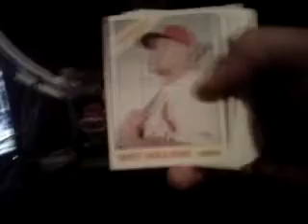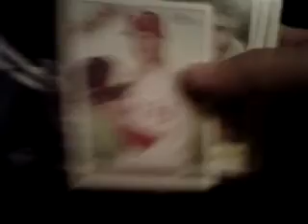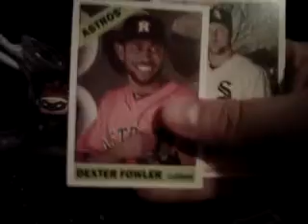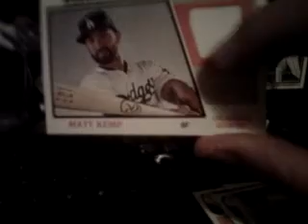2015 Topps Heritage Rack Pack